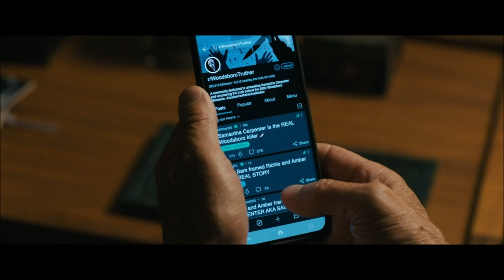Useless Therapist - Scream 6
What a dud